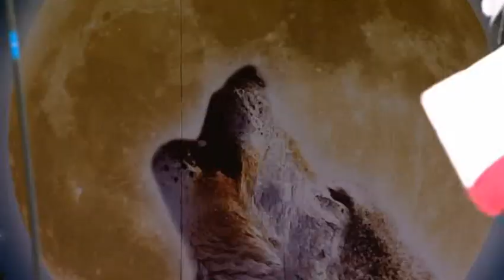Bat For Lashes Glastonbury 2009